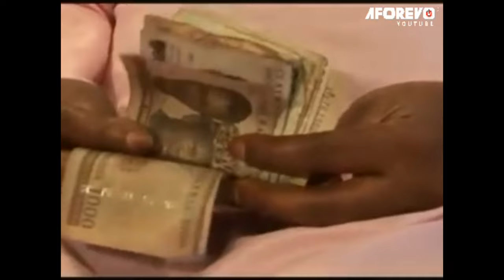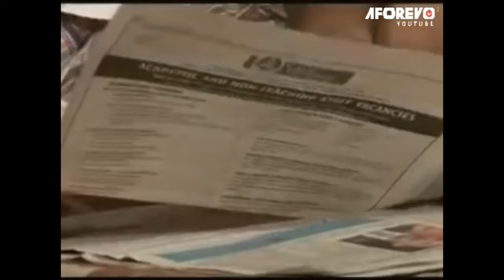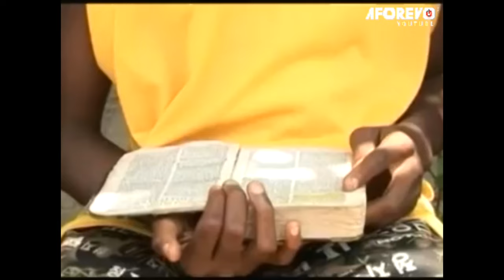Please Watch This Movie And See That The Name Of Jesus Is A Strong Tower Against Evil Kingdom-MOVIES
Chibuzor's mother is a witch who has killed off the rest of her family for promotion in the spiritual world, she tries to go after her only reamining child but he is protected by the Cynthia, who he wants to marry and who unknown to him is another powerful witch.

FirstClassTV#nigerianmovies#CANADA#JAMAICA#USA#UK#TRINIDADANDTOBAGO#africannigerianlatestmovies#ruthkadiri247#mauricesamtv